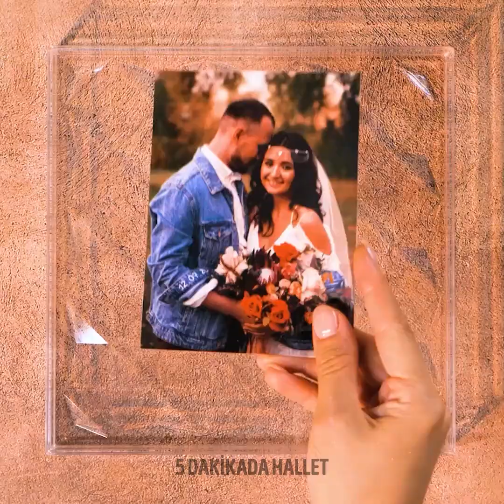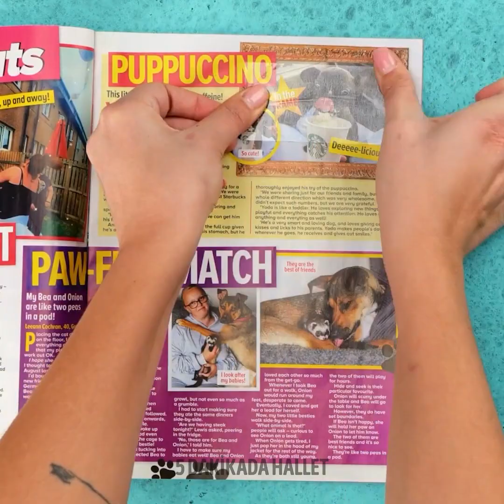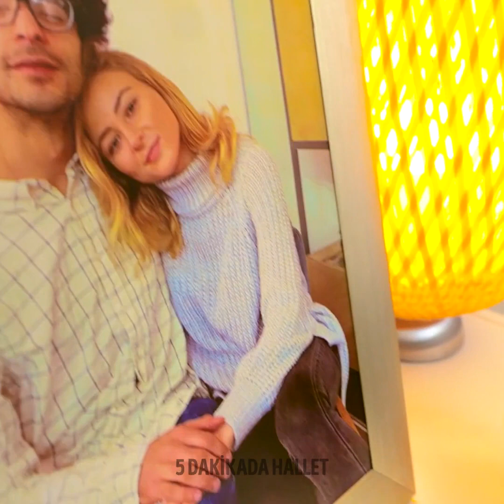HERKESİN BİLMESİ GEREKEN İNANILMAZ EV TÜYOLARI!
0:10 - Dolaptaki giysilerinizi nasıl koruyabilirsiniz
0:31 - Rahat bir koltuk yapın
1:19 - Harika bir lamba
1:48 - Saç kurutma makinesi askısı
2:02 - Fotoğraf çerçevesi fikri